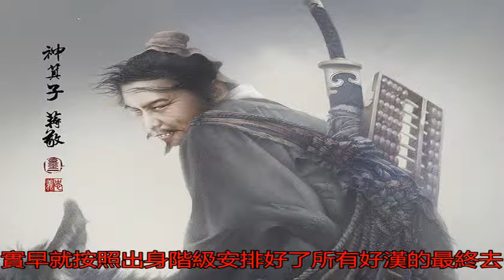梁山好漢也得問出身，出身不好的都當了炮灰_生活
原標題：梁山好漢也得...